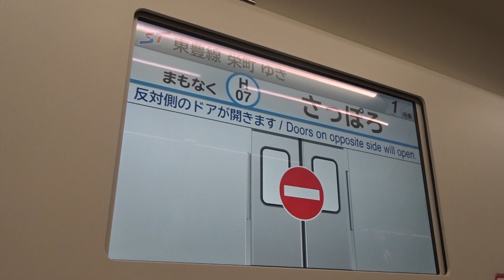2015/7/23 札幌市営地下鉄東豊線9000系車内LCD 大通駅～さっぽろ駅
この動画は私の別垢にて公開しております駅名動画の作中に使用しました。メインチャンネル